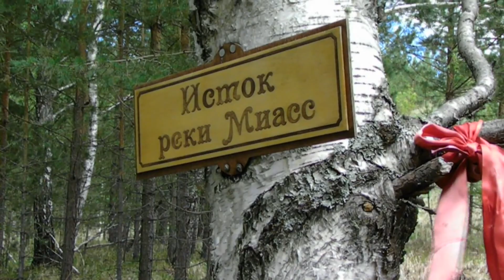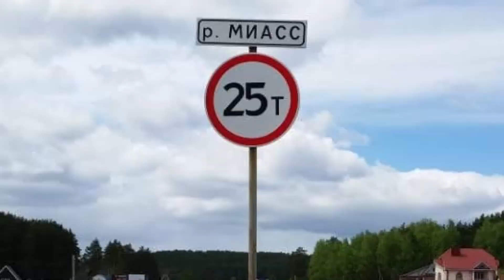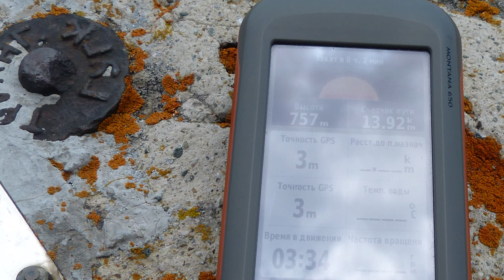Исток реки Миасс и "игрушечные" горы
Нурали - хребет в Башкортостане, там берет начало река Миасс.
Прекрасен сам хребет Нурали.